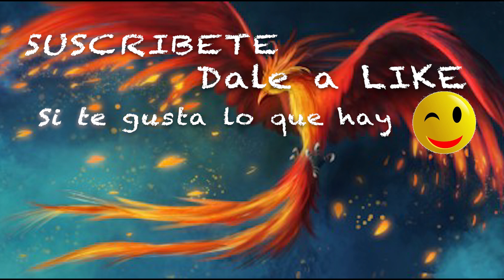LUDOS ULTRA unboxing, review y SORTEO 😃 Auriculares con 3B (buenos bonitos baratos)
Auriculares Ludos Ultra
Para participar en el SORTEO
1. Estar suscritos al canal
3 . Un solo comentario por cuenta, en este caso LUDOS y lo que querais , pero en el mismo comentario.
4. Si quereis compartir, agradecida
Y esta vez a más likes mas oportunidades

Dirección correo:
Alicia Gómez
Apartado de correos  2010
29640 Fuengirola (Malaga)